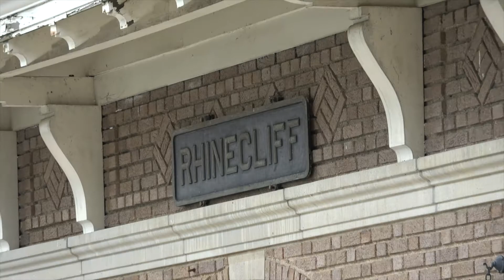Amtrak - Rhinecliff - Trains Arrive From Both Directions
A view of the Rhinecliff station.